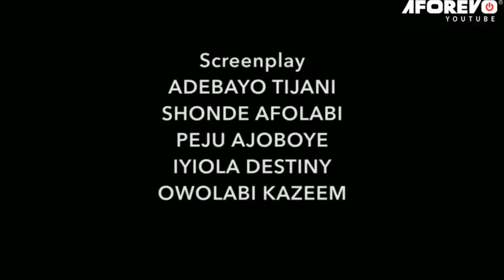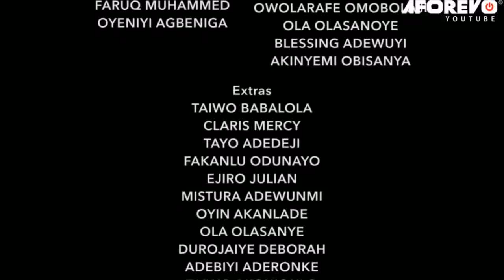OLOWO POSI : TRENDING SANYERI AFONJA NIGERIA YORUBA MOVIE FOR ALL TO WATCH LAUGH AND ENJOY.